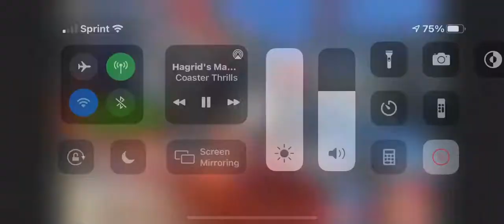Hagrid‘s magical creatures motorbike adventure Islands of adventure on ride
This ride regionally known as dueling dragons and dragon challenge and they removed it does turn to the new Hagrid’s magical creatures motorbike adventure 2019